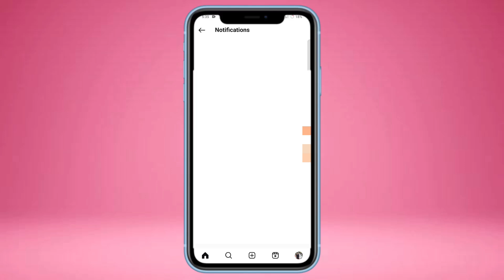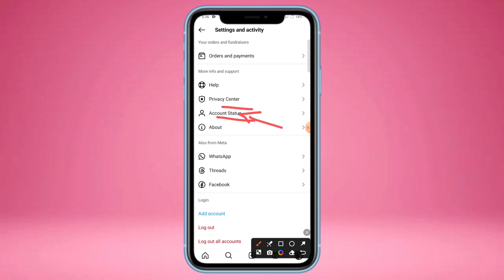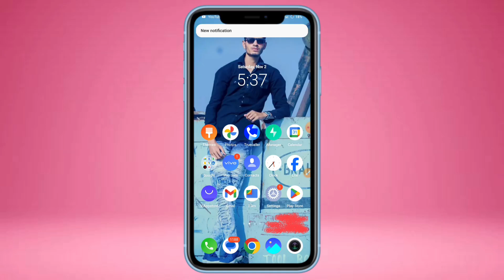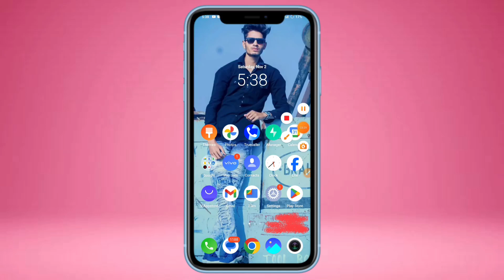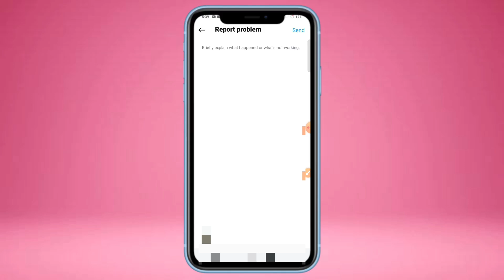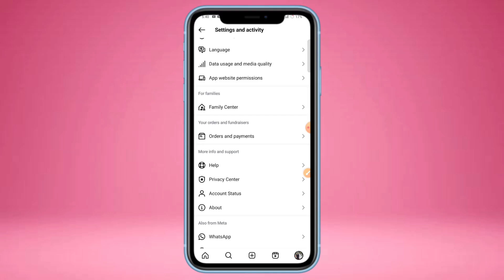Instagram Followers आने के बाद भी नहीं बढ़ रहा है तो क्या करें | Followers Counting Problem Solved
About Video 📷
Dosto iss video me humne bataya hai Instagram followers not counting problem ko kaise thik kare
Followers aane ke bad bi nahi badh raha to kaise sahi kare video end Tak watch kare..
Thankyou 💓

Instagram par followers drop kyon hota hai?